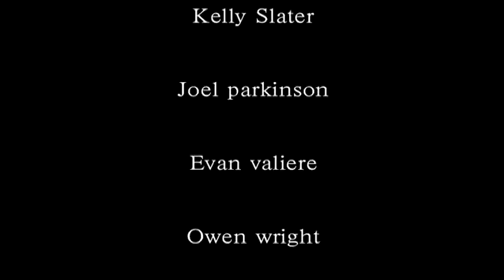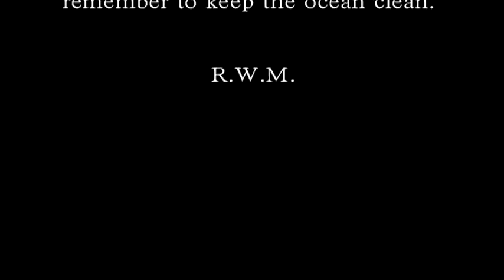20 to 25 foot waves TRIPLE CROWN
DAY TWO AND THREE OF THE TRIPLE CROWN. THE WORLDS BEST SURFER'S
THE BEST SURFING IN THE WORLD GOING DOWN IN 20 TO 25 FOOT SURF ON THE NORTH SHORE OF OAHU PIPELINE AT THE PIPE MASTERS.

Kelly Slater

Joel parkinson

Evan valiere

Owen wright

Kieren perrow

Shane Dorian

Kalani Chapman

John Florence